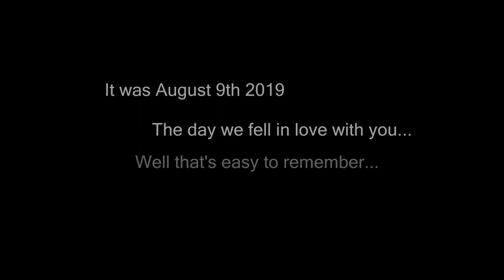Vlog 13 O Baby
Hi Kids! It seemed like a travel or food channel for a while but it's still about you.